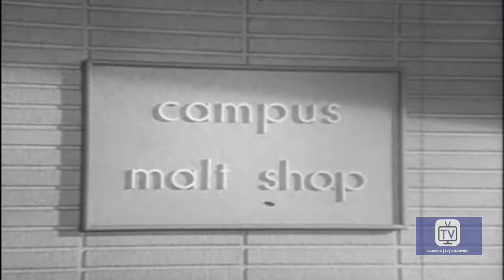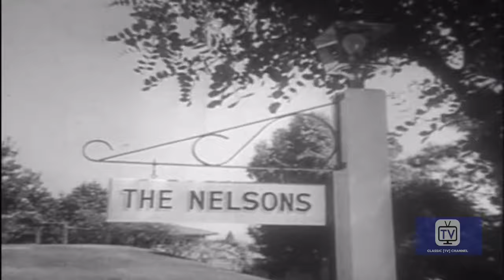The Adventures of Ozzie and Harriet | Season 2 | Episode 18 | Camera Show | Ozzie nelson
Ozzie buys cameras for everyone in the family. It doesn't take long for him to get caught in a compromising position on film.